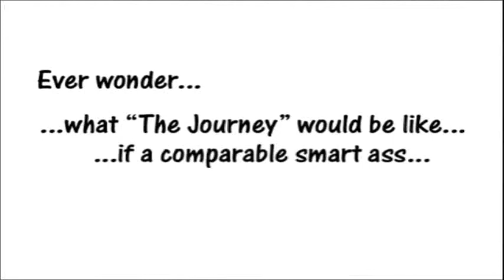Entry #567 - A WEEEEEEK Adam?!?